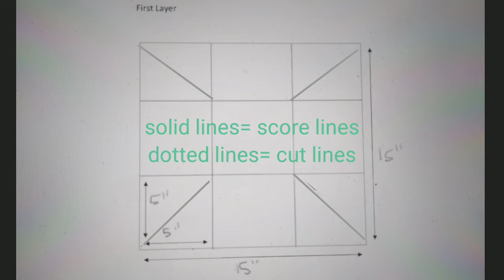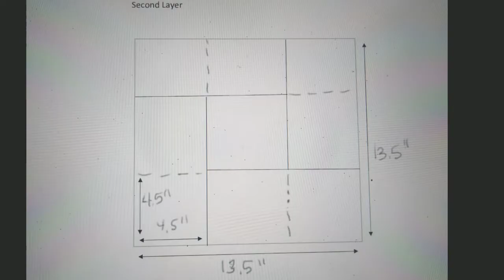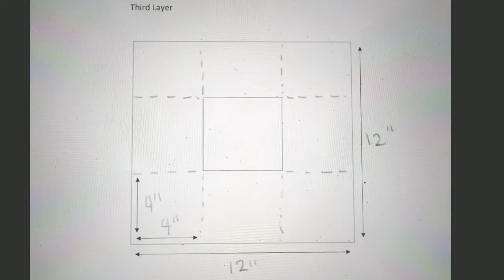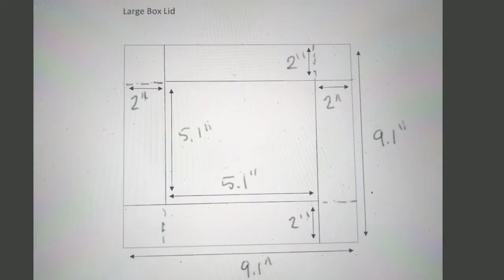Explosion Box Unboxing & Tutorial | Valentine's Day Gift DIY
Also, please visit my Etsy shop @